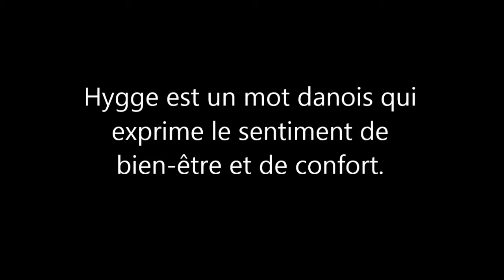COMMENT ÊTRE HYGGE EN PLEIN AIR (ET PLUS ENCORE)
Hygge (ça sonne un peu comme hugueu)
est un mot danois qui exprime le sentiment de bien-être et de confort.
Nous avons demandé à quelques employés MEC s’ils étaient capables de le prononcer...